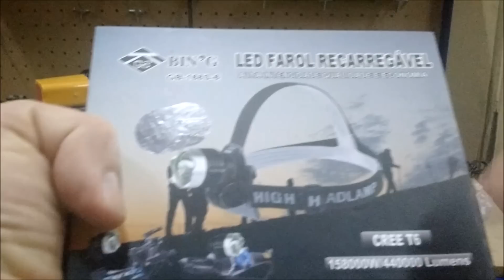Farol, lanterna para Bicicleta melhor Custo Benefício com maior Durabilidade de Bateria